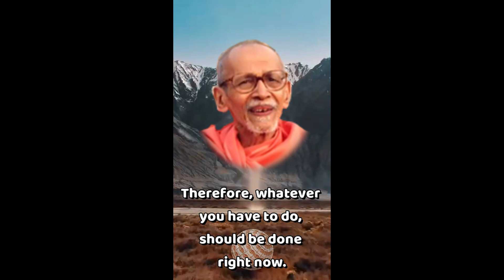24 hours a day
24  hours a day

Source  :The Divine life society